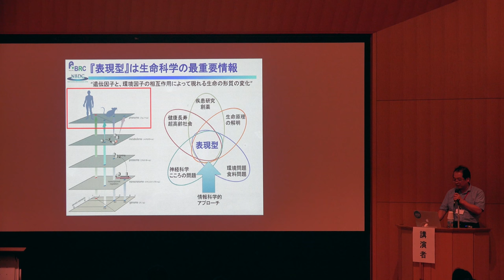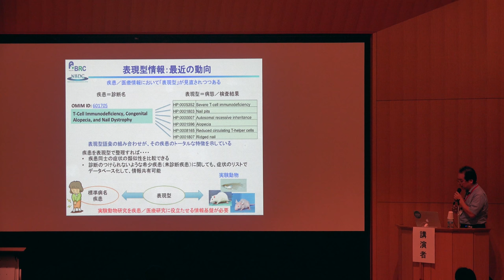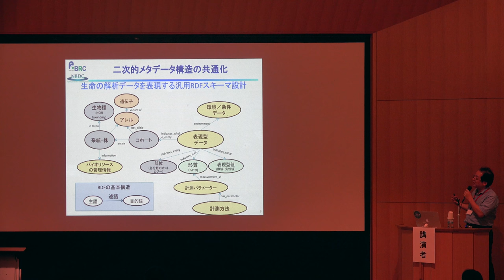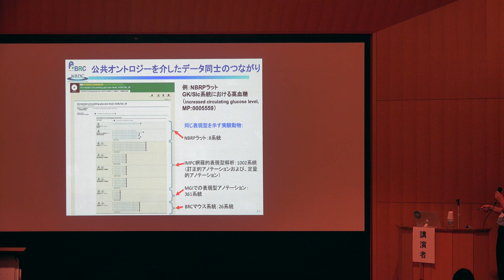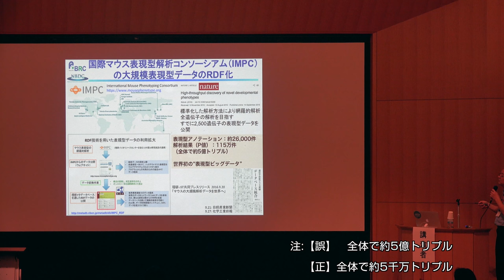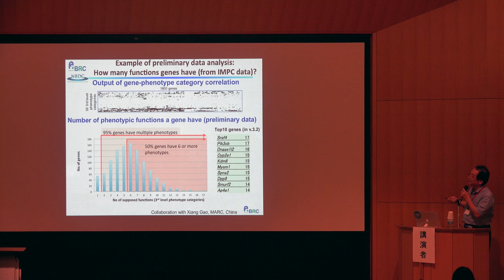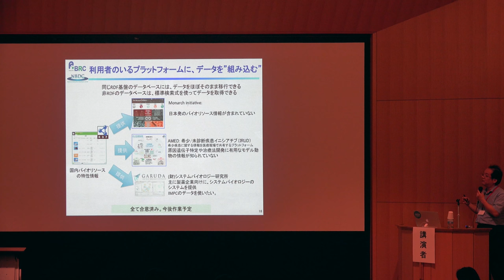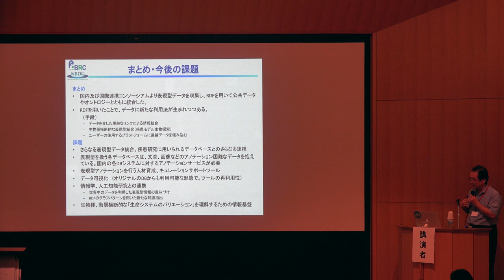【トーゴーの日シンポジウム2016】生物の表現型が研究コミュニティをつなぐ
本日の統合TVは、2016年10月5-6日に開催されたトーゴーの日シンポジウム2016 ～統合データベース、実りの時へ～ から、理化学研究所 バイオリソースセンター 桝屋 啓志 ユニットリーダーによる成果報告⑨「生物の表現型が研究コミュニティをつなぐ」をお送りします。約18分です。